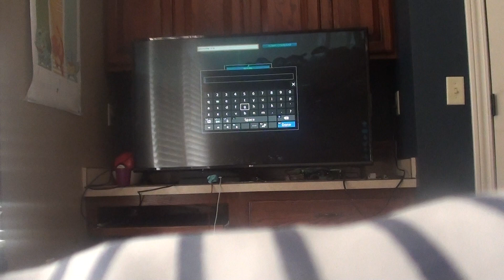ark season two video 2